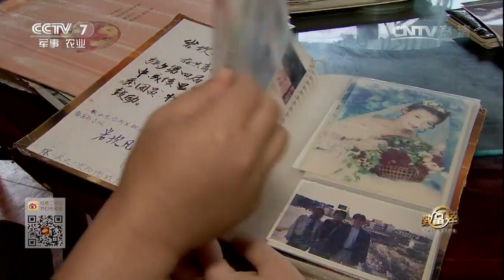20170217 致富经 会走路的鱼一年走出500万